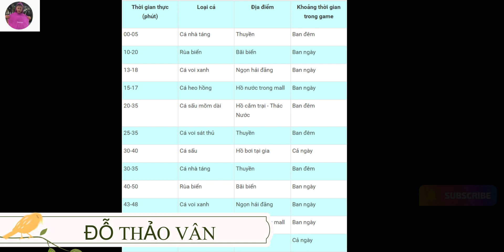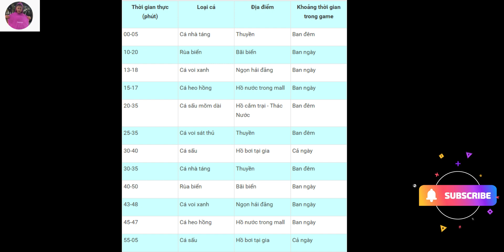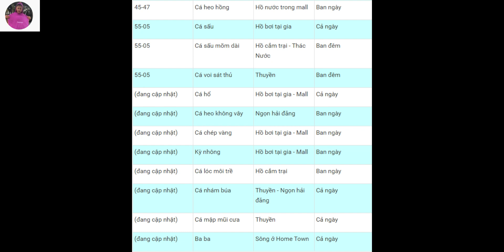Bảng thời gian, khung giờ câu cá hiếm trong Play Together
mn comemnt từ 1 đến 1000 và like và sub kênh ai ko làm thì ko có cơ hội và các bạn hãy ủng hộ mk lên 1k sub và mình sẽ làm video tặng xe 1k sub nhé
ForForestFairy
ENJOYDANCEPEACE
THANKS20KVIEW
Bạn nào dùng IOS vào link bên dưới, copy mã và dán vào là được: